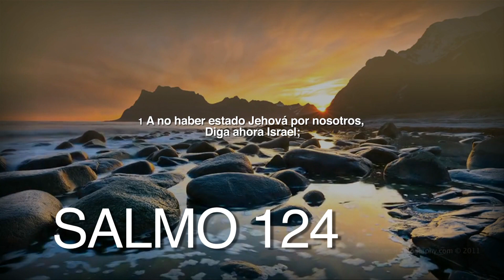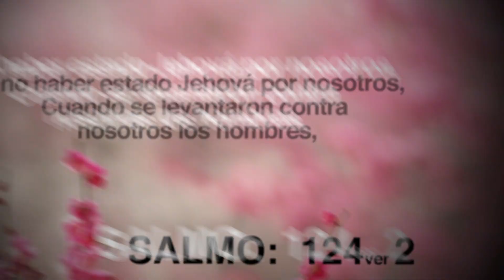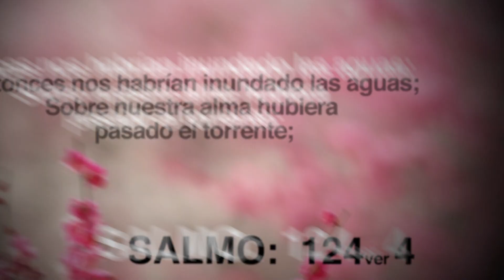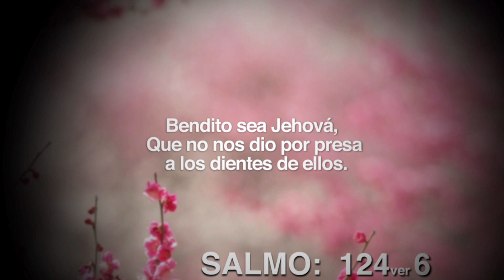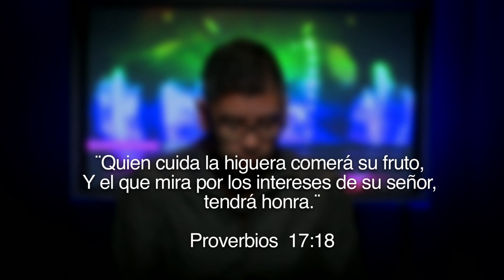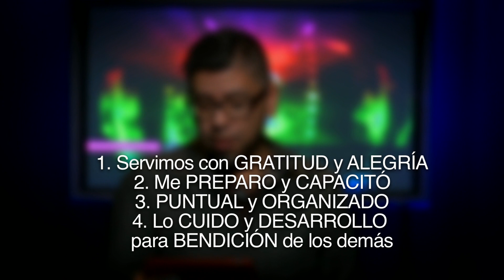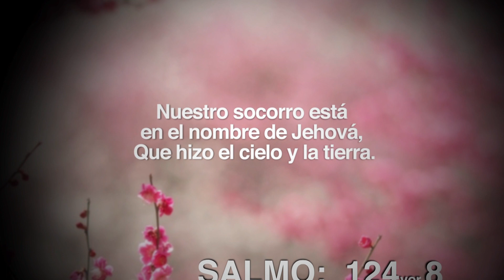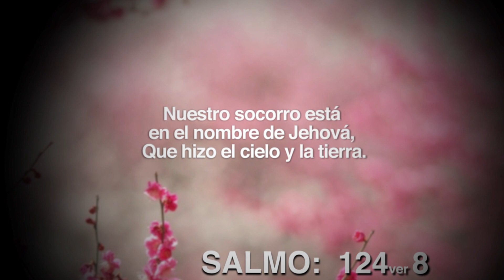"Salmo 124"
Integridad en la alabanza #205

Continuamos con el estudio del salmo 124